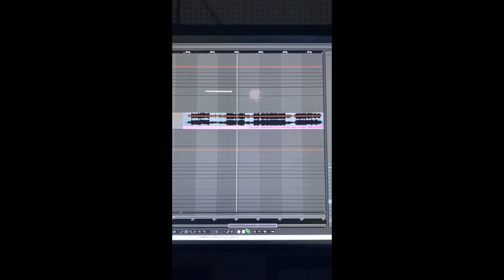Bandish Projekt - Aabh Ma - feat. @Aishwaryajoshimusic & Aditya Gadhavi ( Teaser )